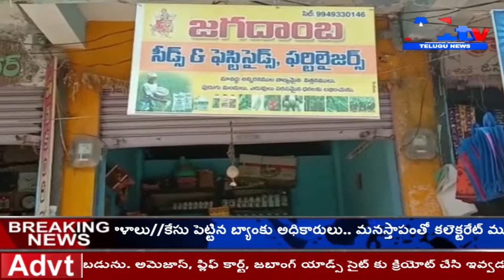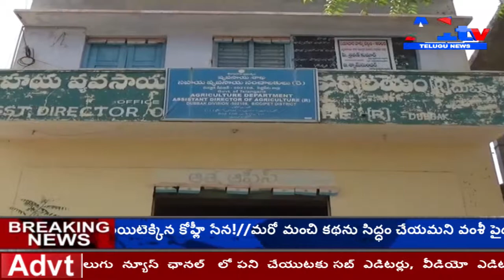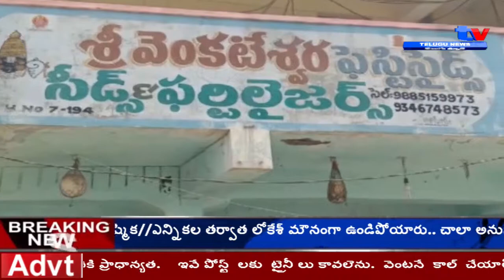గ్రామాలలో నకిలీ విత్తనాలు చట్టపరమైన చర్యలు తీసుకుంటామన్నా పోలీస్ శాఖ A1TV TELUGU //22 May 2019//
గ్రామాలలో నకిలీ పత్తి విత్తనాలు ఎవరైనా అమ్మి నట్లయితే మాకు సమాచారం  ఇవ్వండి   చట్టపరమైన చర్యలు తీసుకుంటామన్నారు  వ్యవసాయ శాఖ అధికారి ప్రవీణ్ సిద్దిపేట జిల్లా దుబ్బాక మండల కేంద్రంలోని ఎరువుల దుకాణాలు నకిలీ విత్తనాలు అమ్ముతున్న సమాచారం మేరకు పోలీస్ శాఖ మరియు వ్యవసాయ శాఖ అధికారులు పట్టి లేజర్ షాపులపై ముక్కు మొండిగా  దాడులు నిర్వహించారు
ఈ సందర్భంగా ఎరువుల షాపు లో ఉన్న స్టాకును రిజిస్టర్లను పరిశీలించారు పరిశీలించి అనంతరం వ్యవసాయ శాఖ అధికారి ప్రవీణ్ మాట్లాడుతూ  నిషేధిత  బిట్  త్రి  పత్తి విత్తనాలను వాడకూడదని వాటిని ఎవరైనా విహరించిన వారిపై కఠిన చర్యలు లు తప్పవన్నారు గ్రామాల్లో కొందరు గుర్తు తెలియని వ్యక్తులు పత్తి విత్తనాలను అమ్మేందుకు వస్తారు రు అలాంటివారిని నమ్మకూడదు అన్నారు రు వెంటనే మాకు సమాచారం ఇస్తే వారిపై చట్టపరమైన చర్యలు తీసుకుంటామన్నారు